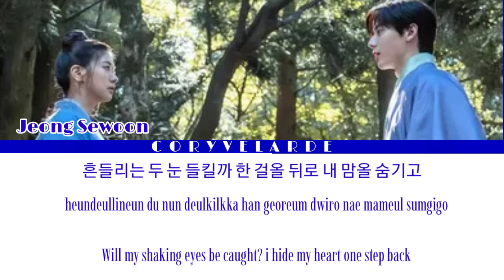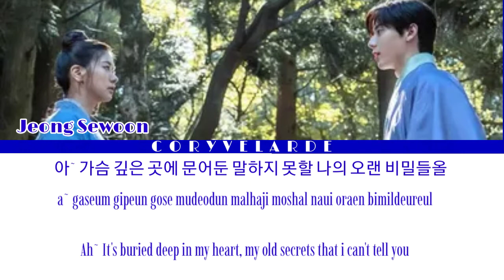Jeong Sewoon (정세운) "Just Watching You" ("Alchemy Of Souls Ost Part 3")Lyrics/[Han/Rom/Eng]